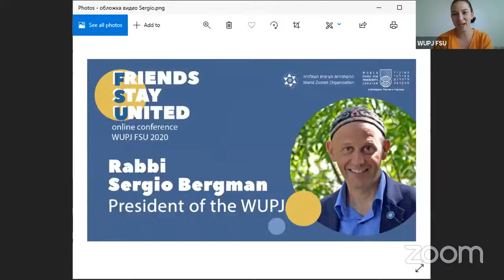Rabbi Sergio Bergman, President of the WUPJ